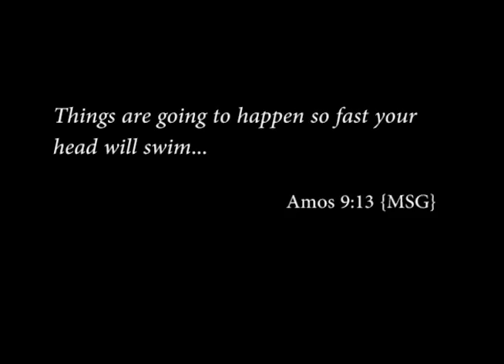Manifested Prayers: Tim and Brelyn Bowman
- Continue to pray and your prayers will manifest too!!